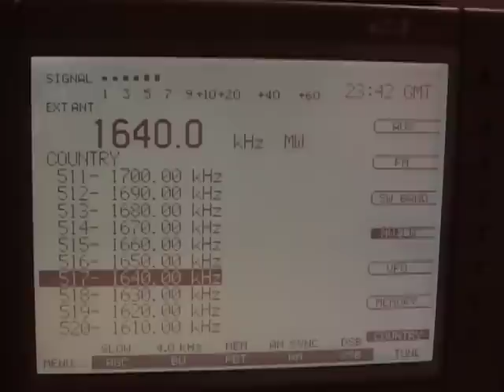1640kHz with Eton E1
Received in Japan with eton E1+ Northeast Beverage antenna on 2009/12/12 at 14:41 UTC.